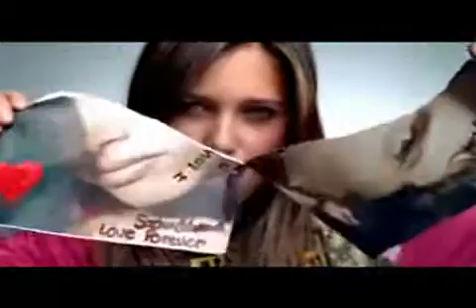7 thing-Miley Cyrus Officail (HQ)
No Copyright infringment inteded I personally posted this video for enertainment purposes only ,This video does not belong to me I am not claiming it, it all belongs to Miley Cyrus HollyWood records and Disney Records